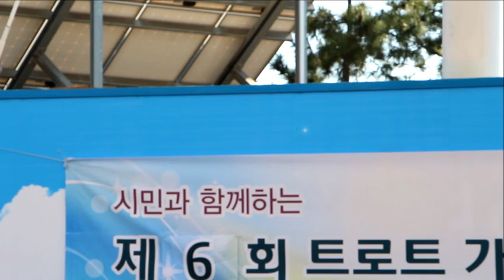초대가수 매화 살다보면 단심이 알콩달콩 예술단장 하태춘 제6회트로트 가요세상 콘서트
인천 연안부두 해양광장 무대 2017년 4월 23일 알콩달콩 예술단 촬영감독 하일호 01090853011